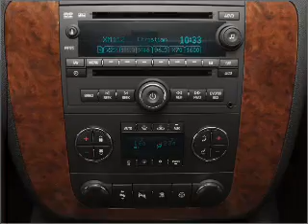2007 Chevrolet Suburban - Chicago IL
Year: 2007
Make: Chevrolet
Model: Suburban
Trim: LS
Engine: 5.3 liter 8 cylinder 16 valve
Transmission: 4-Speed Automatic
Color: Summit White
Mileage: 77995
Address:
6603 South Western